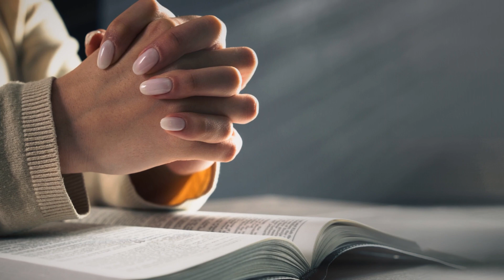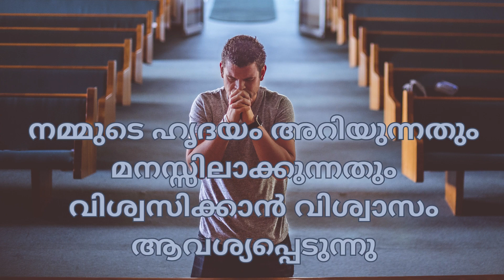ഇന്നത്തെ സുവിശേഷം. ഏപ്രിൽ 15, തിങ്കളാഴ്ച. യോഹന്നാൻ 6:22-29. വിശ്വാസം തെളിയിക്കാനാവില്ല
ഇന്നത്തെ സുവിശേഷം
ഏപ്രിൽ 15 തിങ്കളാഴ്ച
യോഹന്നാൻ 6:22-29
വിശ്വാസം തെളിയിക്കാനാവില്ല.